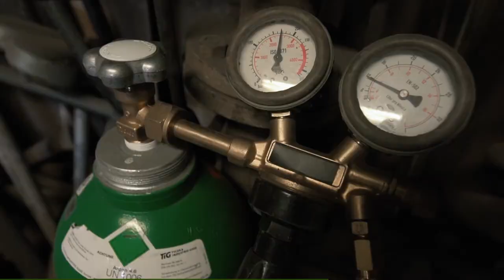Rust Never Sleeps : Schotten abstrahlen, flexen und schweißen mit Easy - Plattenfroster TV 12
Die erste Etappe ist geschafft! Im November 2019 haben wie die Bestätigung der Klasse erhalten. Damit ist die Stubnitz für die nächsten 5 Jahre weiterhin als zugelassenes Seeschiff registriert und wir können weiter veranstalten und auch in den kommenden Monaten mit euren Spenden am Schiffserhalt weiterarbeiten!

Natürlich hören die Arbeiten an Bord nicht auf. Die notwendigen Auflagen, um die Papiere zu bekommen, haben wir zwar geschafft, aber die Liste der Arbeiten die noch wichtig sind, um das Schiff längerfristig erhalten zu können, ist noch lang. Außerdem ist die zugesagte Denkmalförderung vom BKM und der FHH noch bei weitem nicht erschöpft, sodass wir weiterhin mit der Unterstützung von Spenden das 7-fache aus öffentlicher Hand erhalten können.

Daher sind wir nach wie vor für jede Spende dankbar und hoffen, die Stubnitz mit eurer Hilfe noch lange weiter betreiben und auch ausbauen können.

The first step is done! In November 2019 we received the confirmation of the classification. Thus, the Stubnitz is still registered as a licensed seagoing vessel for the next 5 years. We can continue to organize events and work on the ship's maintenance with your donations in the coming months!

Of course, the work on board does not stop. We have achieved the necessary conditions to get the papers, but the list of work that is still important in order to be able to maintain the ship in the longer term is still long. In addition, the promised monument preservation funds by the BKM and the FHH are far from being exhausted. We can continue to receive 7 times the amount from public funds with the support of your donations.

We are still grateful for every donation and hope that with your help the Stubnitz can continue and expand for a long time to come.

Carl Weidner : camera - edit - audio - motion graphics - post production

Guts Pie Earshot : intro & outro music
[c] : credits theme